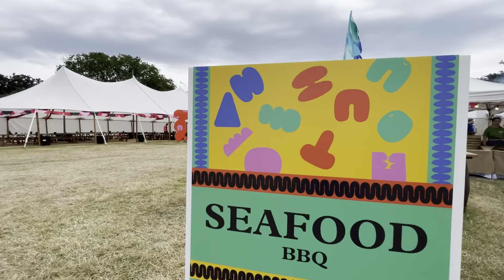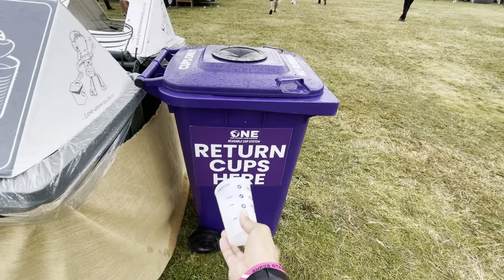Festival Soho House vlog_079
Segundo dia del festival